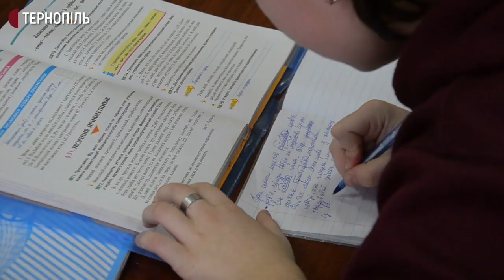Малкомплектна школа в Йосипівці Настасівської громади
"Зараз по проекті є, що з 1 вересня цього року, якщо буде менше 30 учнів, то закривають або не будуть фінансувати з державного бюджету, тільки на місцевий бюджет, з наступного року планують не менше, як 40. Ну в нас цього року 31, а буде 36-38 у вересні, то ми не підпадаємо, але ми не хочемо на це дивитися, бо школа для села – це є дуже велике", - директор Андрій Злонкевич